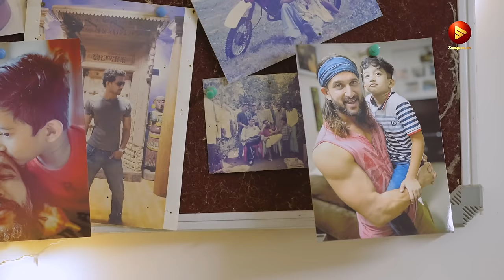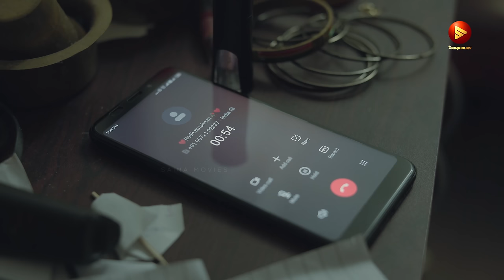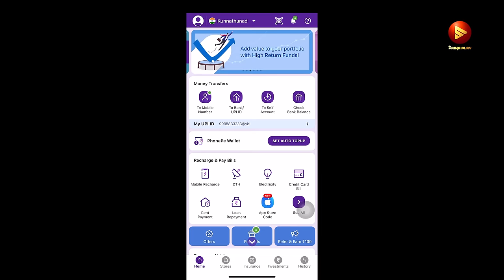Lilly Short Film 2023 | Mariam Shanoob | Shanoob Karuvath | Nikhil Renji Panicker | Jiya Irani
Short Film: Lilly

Directed by Mariam Shanoob
Produced by Shanoob Karuvath
Cinematography, Edited and Background Score by Shanoob Karuvath
Sound Mixing: Shefin Mayan

Starring:
Mariam Shanoob

Nikhil Renji Panicker

Jiya Irani

Sachin Roy

|| ANTI-PIRACY WARNING ||